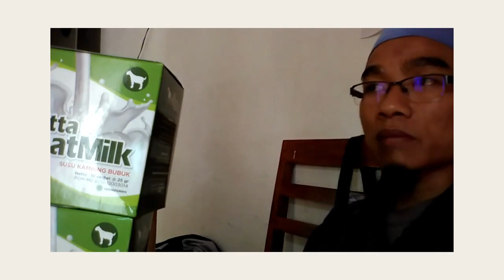Jual susu kambing etawa di Bontang WA 081282707458